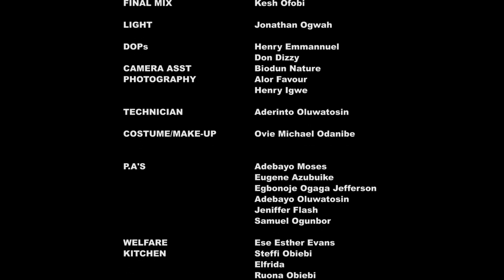DeRealDon Episode 12 (Don and fryo buy car)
Very funny Nigeria Sitcom created and produced by Iruvwe Okeremute Don aka DeDon, written by Stanley Isokoh, staring Tony Akposheri, Stanley Isokoh, Emmanuella Iloba, Grandkomander, and more